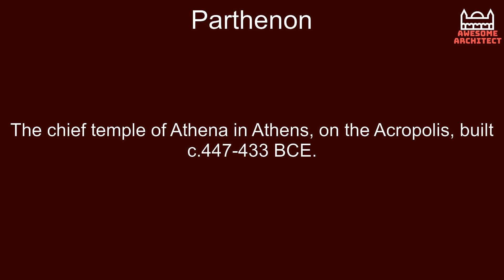Parthenon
The chief temple of Athena in Athens, on the Acropolis, built c.447-433 BCE.